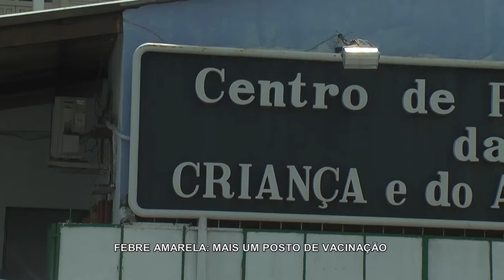TERCEIRA VIA NOTICIAS - VACINAÇÃO FEBRE AMARELA